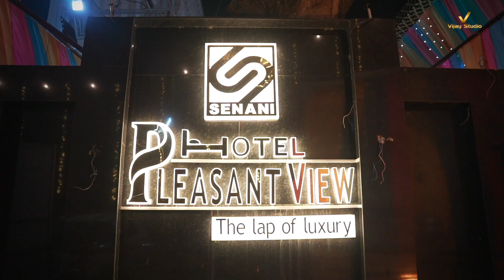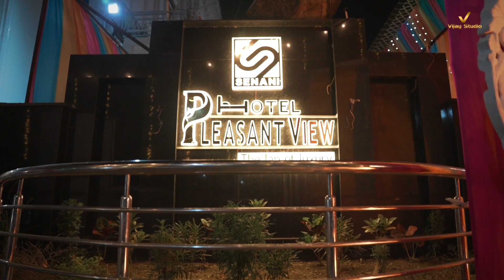Finally! Sharing My Wedding Trailer | Saumya & Akshay | 21.11.21 | Wedding Highlights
Film shot by - Vijay Studio Lko
Bride Outfit by- Sudhir Bhai Saree vala

Original Song (Matthe Te Chamkan )
Song Composed by - Shreyas Puranik
Sung by - Rahul Vaidya & Aishwarya Bhandari

Audio Credits-
Singers: Rahul Vaidya & Aishwarya Bhandari
Lyrics: Saaveri Verma     ​
Music Arranger: Rutvik Talashilkar
Mixed & Mastered by Tanay Gajjar at Wow&Flutter Studio
Rhythm & Percussions arranged & performed by Dipesh Varma
Strokes: Tapas Roy
Poster Design Sumit Srivastav (goofigraphics)

Hear the audio on :

Music in this video
Listen ad-free with YouTube Premium
Song
Matthe Te Chamkan
Artist
Shreyas Puranik, Rahul Vaidya, Aishwarya Bhandari
Album
Matthe Te Chamkan
Believe Music (on behalf of Shreyas Puranik), and 1 Music Rights Societies